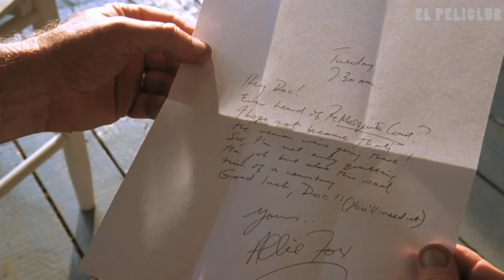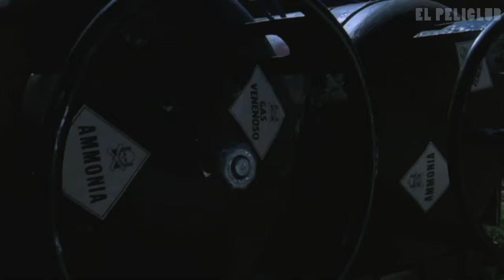La Costa Mosquito (1986) La Película FAVORITA de Harrison Ford ?? | EL PELICLUB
Les traemos esta reseña de "La Costa Mosquito", también conocida como "The Mosquito Coast" o "La Costa de los Mosquitos" de 1986. Esta película de Aventura, drama y Suspense está dirigida por Peter Weir (el director de The Truman Show y La Sociedad de los Poetas Muertos) y cuenta con las actuaciones de Harrison Ford, Helen Mirren y River Phoenix. La película está basada en el libro homónimo escrito por el novelista Paul Theroux.

La review SIN SPOILER, si en algún momento necesitamos develar algún dato crucial de la trama AVISAMOS, así pueden disfrutar de la película en caso de que no la hayan visto :)

Atribuciones de licencias:

Música de Karl Casey  @WhiteBatAudio

//Envianos un mensaje privado para incluir créditos o remoción de contenido.
//DM for credits or removal.